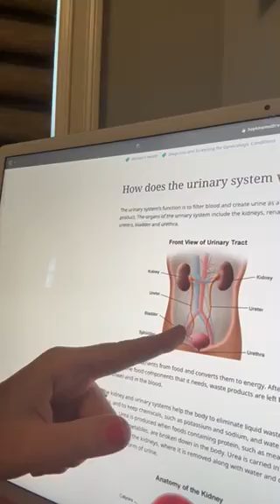What is the difference between a bladder infection and a kidney infection?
Confused about bladder and kidney infections? 🤔  In this quick YouTube short, Dr. Yana Barbalat explains the difference between bladder and kidney infections, helping you understand the symptoms.